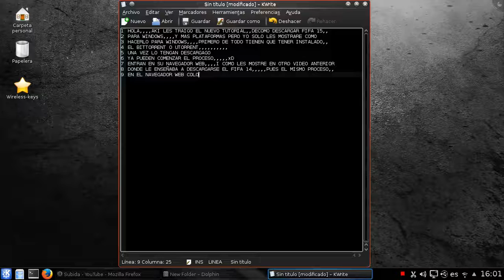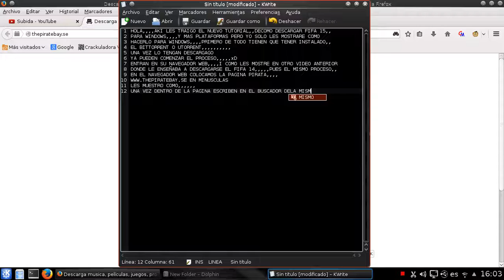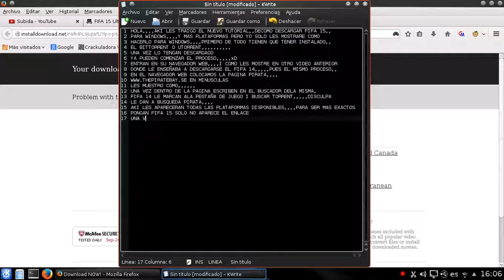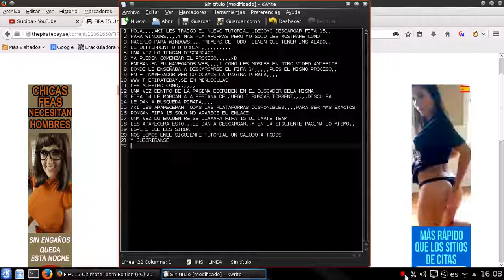FIFA15 COMO DESCARGAR FACIL Y RAPIDO,,,VIA TORRENT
FIFA 15 COMO DESCARGAR FACIL Y RAPIDO,,,VIA TORRENT

CUALQUIER DUDA COMENTEN I SI LES A GUSTADO PULGAR
HACIA ARRIBA,,,,,